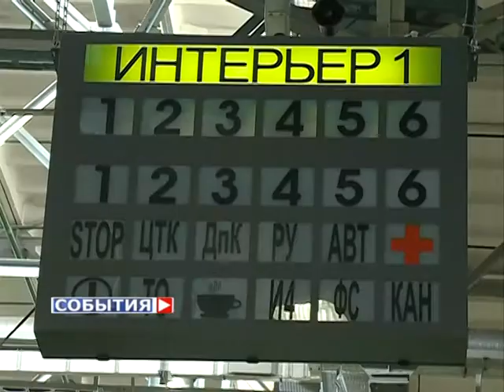Самым популярным автомобилем в России стала "LADA Granta"